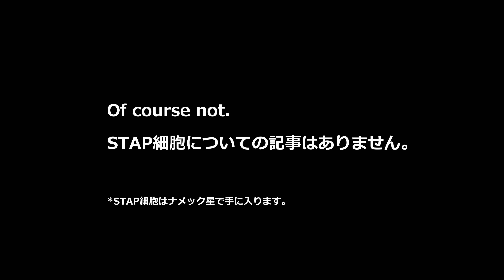How to make Light Ramen Noodle 塩ラーメンっぽいレシピ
This is very light & simple taste Ramen Noodle recipe.

Ingredients I used for soup (serving 2)
: 1200ml or 5 US cups of water
: 50g green onion
: 200g chicken tigh
: 5g garlic
: 8g ginger

- for seasoning -
: garlic & ginger (3g~ each)

- Other toppings I used -
: Narutomaki (fish cake)
: Konegi onion
: Beni shoga (pickled ginger)
: Soft-boiled or half boiled egg

Today's customer
ムックの編集者様

Thanks

- runnyrunny999